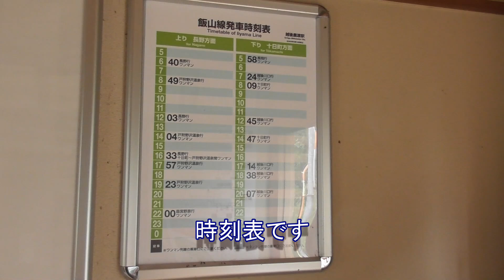【山深い駅】飯山線 越後鹿渡駅の構内風景と発着するキハ110（2024.9.22撮影）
飯山線 越後鹿渡駅の構内風景と発着するキハ110を撮影しました。
国道353号に面した駅ですが、非常に山深い感じのする駅でした。